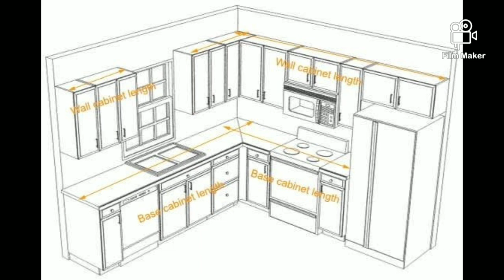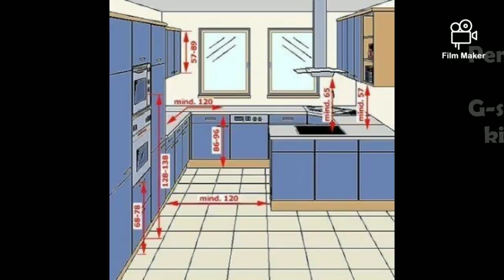Durga modular kitchen# MODULARKITCHEN# KITCHENDESIGN# modular kitchen Borivali LATESTKITCHEN#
Durga modular kitchen

6 typesofmodularkitchendesigns which are an#
L-shapekitchendesign# StraightModularKitchen Parallelor GalleyKitchen#Island# kitchen#U-shapedkitchen#Peninsula orG-shapekitchen #
BESTKITCHENDESIGN HOWTO MAKEKITCHEN# MODULARKITCHEN KAISEBNAYE# ACRYLICKITCHEN# LAMINATEKITCHENDESIGN# PUKITCHEN# GLASSKITCHEN# WARDROBEDESIGN#INTERIORDESIGNER# KITCHENINTERIORDESIGN#

Chhagan janwa choudhary
(Pappu bhai)

# MODULAR KITCHEN in pali#
kitchen design